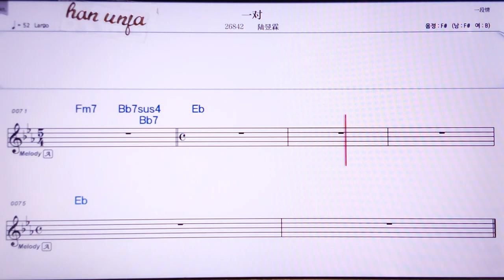💖이루이/루위린 👍MR,노래방, 가라오케, 악보, 코드, 가사 ,Karaoke,반주